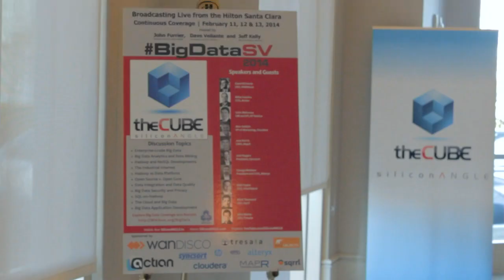Alan Saldich - BigDataSV 2014 - theCUBE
Alan Saldich, Cloudera, at BigDataSV 2014 with John Furrier and Dave Vellante

Cloudera has been at the forefront of the open source development of Hadoop. In an interview conducted by John Furrier and Dave Vellante, Cloudera’s VP of Marketing, Alan Saldich, lauded his company’s technical foundation while discussing their current shift toward making the Hadoop platform more palatable for the Enterprise.

To that aim, specifically, Cloudera recently launched what they are calling the ‘Enterprise Data Hub.’ Saldich, with Cloudera for two years, commented that even just last year the company focus was on Hadoop distribution. The problem with maintaining a purely technical product-to-market approach is that most Enterprise clients don’t care about the intricacies of the product and actually find the complexity of Hadoop overwhelming. “We need to simplify our own product packaging and positioning.”

Anyone previously familiar with Cloudera will see their new packaging and pricing as a completely new and more easily digestible approach. As Saldich notes, they have identified that they service three basic types of customers and they have launched the Enterprise Data Hub in three distinct tiers of product and service to meet the needs of each type of customer.

“There is the customer who is completely self-supporting.” Cloudera’s offering for this client who enjoys working with Hadoop and getting into the nuts and bolts is the Supportive Hadoop Cluster. This package is based just around the delivery of a supportive Hadoop cluster. Still other customers know they want to deploy Hadoop for storage but will require service to help them see it to a level of maturity. Called Hadoop Enterprise Flex Edition, this option allows the customer to select one component add-on per cluster deployed.

The top of the line offering, perhaps most attractive to the larger Enterprise, provides the client with Hadoop clusters, each of the available component add-ons and plenty of service to help them develop solutions to solve their specific business problems. Cloudera calls this their Cloudera Enterprise Data Hub Edition and it is popular not only for its cost but also because it allows the purchasing company to not have to delve into the minutiae of Hadoop.

“We’ve kind of set the pricing where it is a lot cheaper than our previous model,” Saldich stated. “Before, it was ala carte. We found it to be confusing for the customer. The power of Hadoop isn’t just storing data, it’s utilizing the components to use several frameworks together on the same data.”

Saldich employed a familiar analogy to explain the Cloudera Enterprise Data Hub Edition. “It’s like the Lexus when it first came out. There are no options. You get everything.” Companies that might not be ready for that level might opt for either of the other two options available. Cloudera recognizes there are organizations that may just be learning about Hadoop. “They may not be mature enough, but they’ll get there.”

Squashing skepticism
A lot of uncertainty and skepticism among the Enterprise stems from the fact they are currently running an Enterprise Data Warehouse. Cloudera stresses Hadoop adoption does not require abandoning EDW. Rather, when the EDW is ready for partial upgrade, it might be a better option to deploy a Hadoop cluster. Not only will bringing in Hadoop yield an immediate ROI in terms of expense, but it will allow the Enterprise to operate their EDW more efficiently for other necessary tasks.

“Take all your data and put it in one place,” Saldich states. “Hadoop frees you from constraints of EDW.” Another excellent analogy posited by Saldich was comparing the Hadoop cluster to a smartphone while the EDW would be a DSLR camera. “The DSLR is a way better camera. But chances are you use the camera on your smartphone more often because it is integrated with all the apps on your phone.” The EDW is a richer, more robust platform. But the Enterprise Data Hub is more flexible, cheaper and can be used forever, according to Saldich.

When an enterprise contacts Cloudera, the push is not immediately into Hadoop. “We talk about helping them solve their business problems,” Saldich said. “We listen to the customer and find a use case to answer their needs.” Once they determine need, Cloudera presents added value by progressing into the superior analytics and other benefits presented by an Hadoop deployment.

SiliconANGLE has long been watching the progress of Cloudera and Furrier noted it is clear they are in the midst of an evolution from the company they once were. “As you continue to evolve, what is the new magic for Cloudera,” he inquired of Saldich.